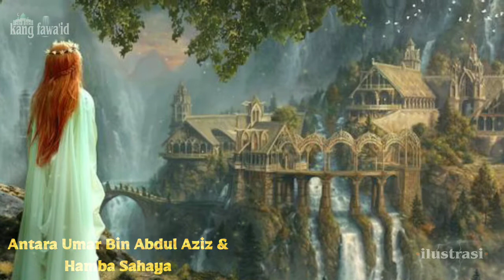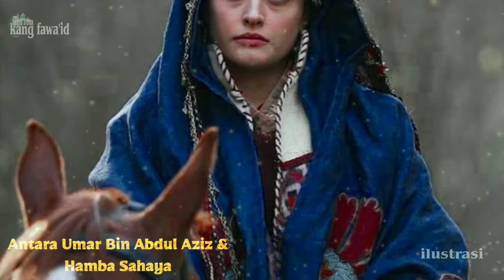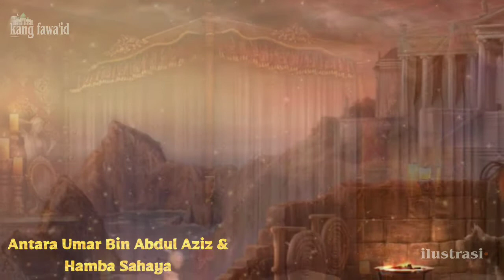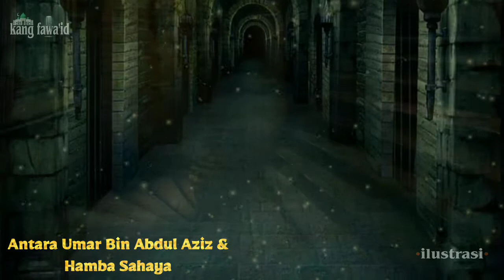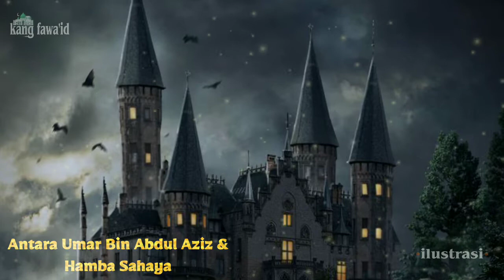kisah khalifah umar bin abdul aziz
Assalamu'alaikum...? Di segmen kajian islam ini, kami menceritakan sebuah kisah khalifah umar bin abdul aziz

dan sumber kajian ceramah islami ini kami ambil dari kitab karya para ulama salaf